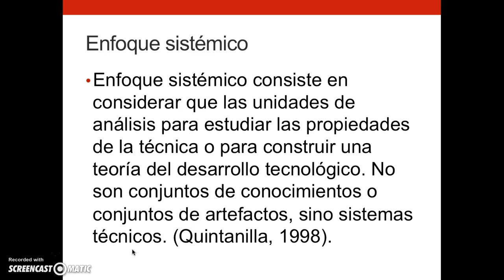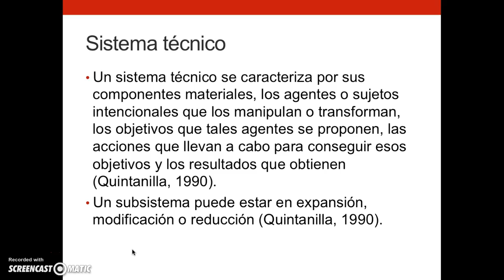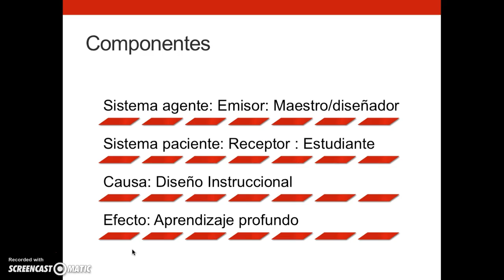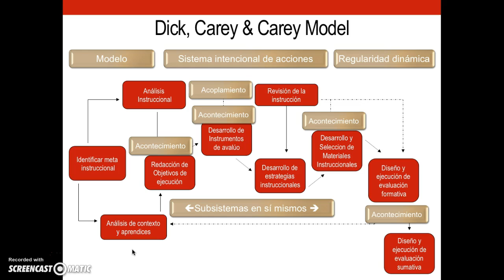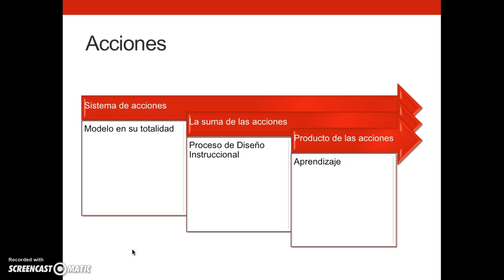Dick, Carey & Carey desde el enfoque de sistemas de MA Quintanilla